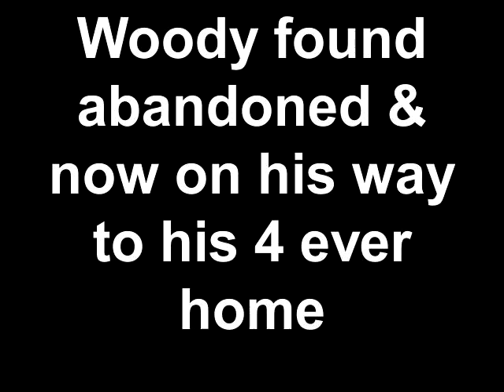Woody found abandoned & now on his way to his 4 ever home